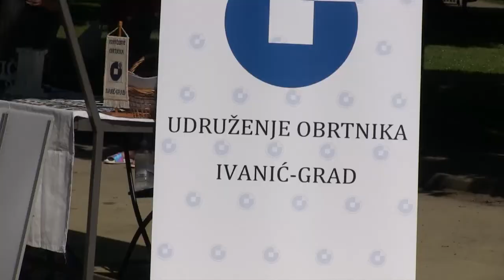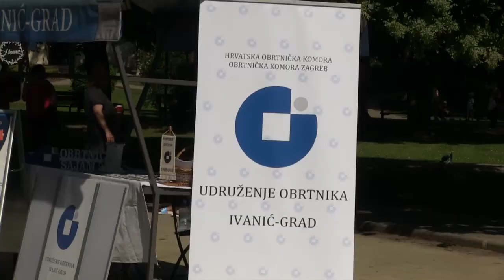Dani Grada Ivanić-Grada 2022 g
▼Pročitajte više: